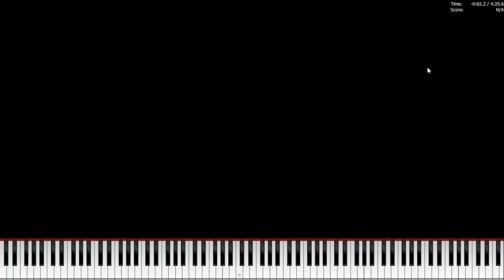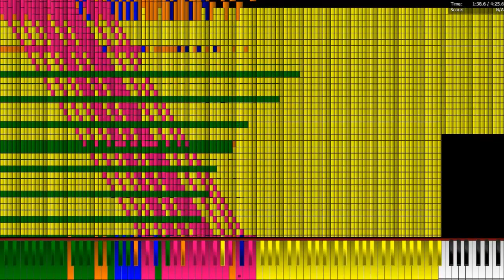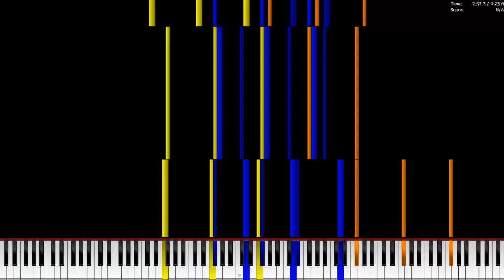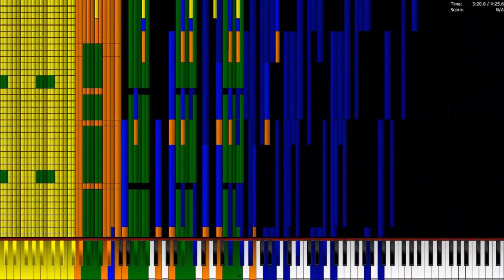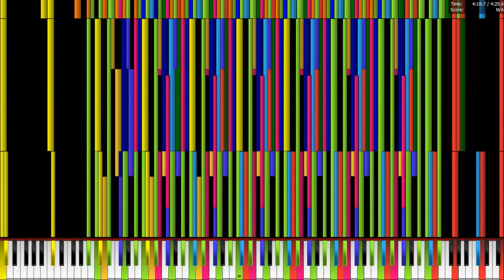HARDER CIRCUS GALOP!!! 200,000 NOTES!!! [Impossible Piano] [Black MIDI]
LOL I'm Bored. PLS DON'T STEAL OR I WILL EAT YOUR COOKIES

File name: Circus Galop black superstrum.mid
Note Count: 208,867
Synth: Coolsoft
Soundfont: Z-Doc Soundfont 3
Recorded using: Bandicam
MIDI Player: Piano From Above
CLICKBAIT TITLE D: sorry lol